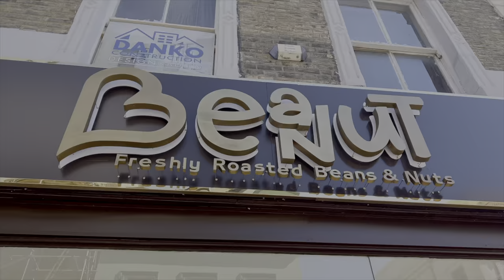London Audition Vlog! 2022 (first in-person audition)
hi there! ( •ᴗ• )  Open me!

My name is Helena Yasmin. I’m a brand new brit-asian artist that is EXTREMELY obsessed with music, entrepreneurship, self development and filming content! Follow this journey?

New To The Channel? Catch up on some videos!

SOCIAL MEDIA!

To be featured on the podcast, submit your questions and I may answer your question in the next episode

✧ Join the Snap fam: @imhelenayasmin

♡ Healing for Artists. are you an artist? do u need healing?? same dude the process is LONG

My name is Helena Yasmin. I’m a brit-asian artist that is EXTREMELY obsessed with music,  dance, self development and filming content!

SOCIAL MEDIA!